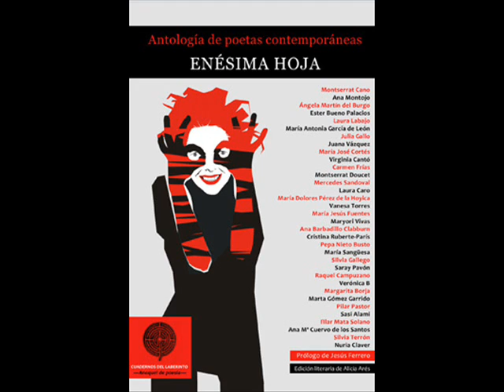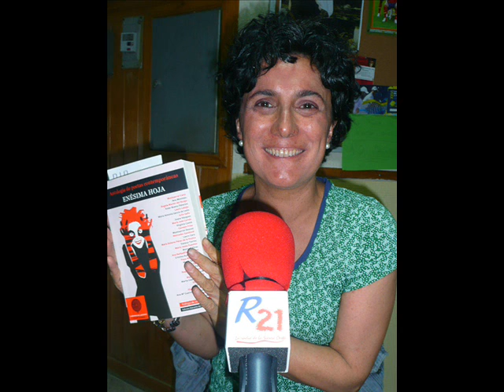PARTE 2 Enésima hoja en radio 21.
Entrevista a Virginia Cantó, Vanesa Torres, María José Cortés y Ana María Cuervo de los Santos en La Biblioteca Encantada, programa dirigido y presentado por Javier Fernandez.